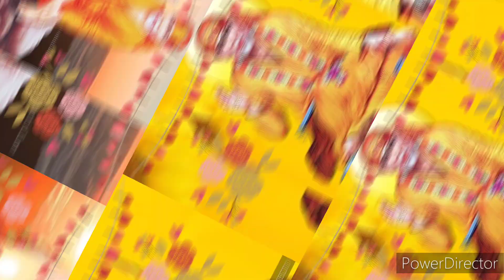என் மீதான பக்தி நிஜமெனில் நிச்சயம் நீ இதை கேட்பாய்💥கேள் Shirdi saibaba advice/sai motivation/saibaba